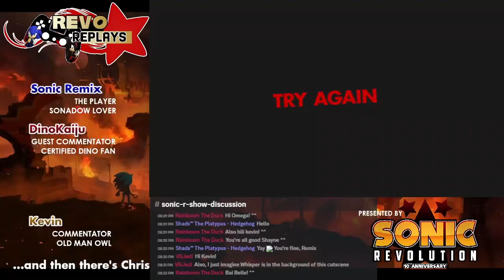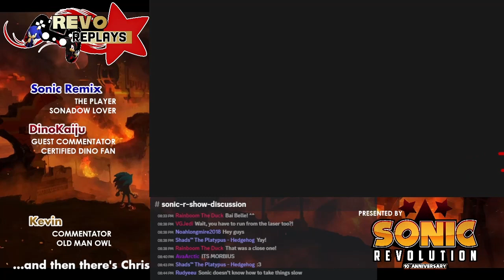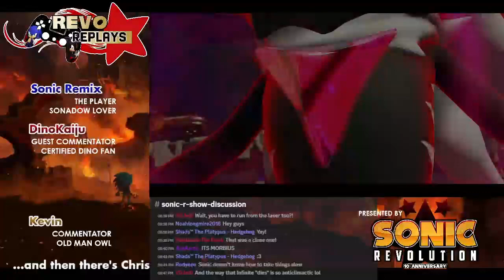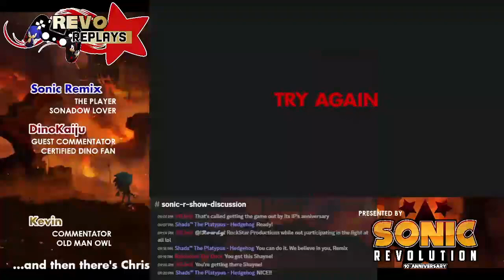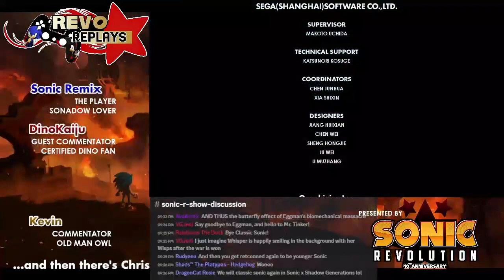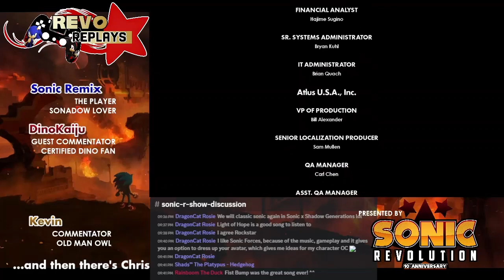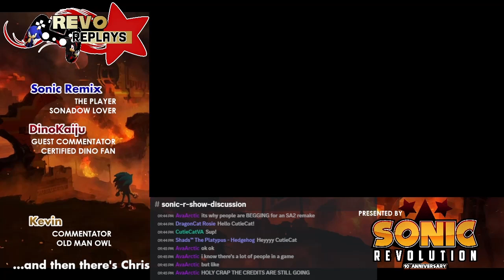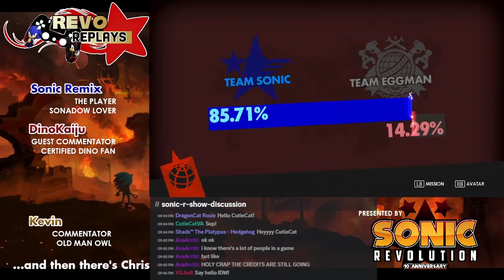Revo Replays: Sonic Forces (Day 3)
Join the Revo Replays crew as we conclude Sonic Forces.

Revo Replays crew:
Sonic Remix: